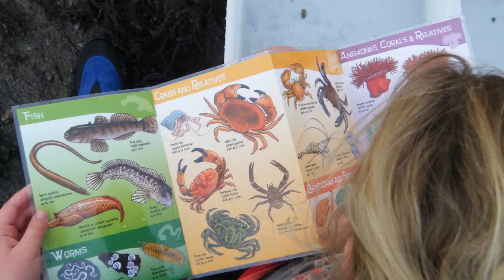St Nicolas Marine Group 2013 / 14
St Nicolas School in Downderry - Marine Group class of 2013 / 2014. An after school club learning about the sea, rock pools and conservation. Organised and run by Sue Pybus and Matt Nott.